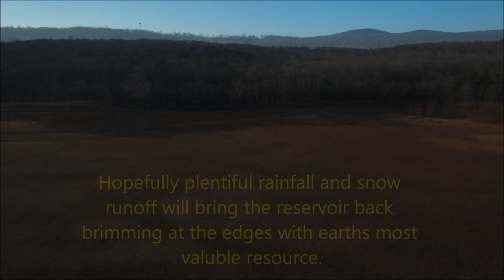Serious water deficit? Wanaque Reservoir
I created this video more to highlight the beauty of the area and less to worry about New Jersey's water supply. Unless we have as dry a winter as we had summer hopefully things should be just fine in the spring time. Of course considering the condition of the reservoir right now [probably down 15 to 20 feet] it made for good content.